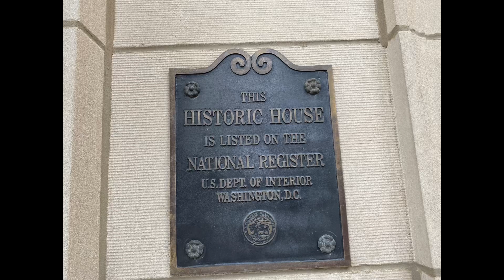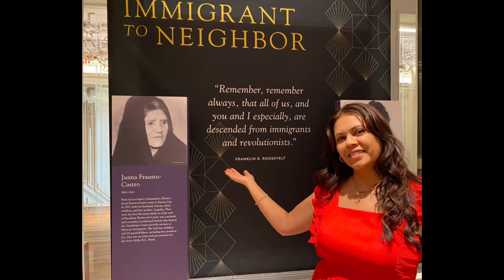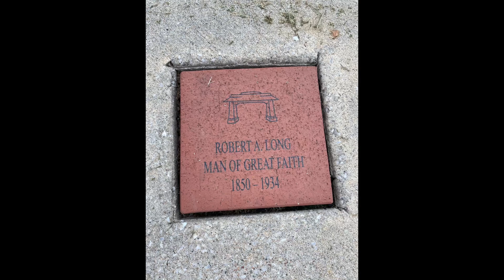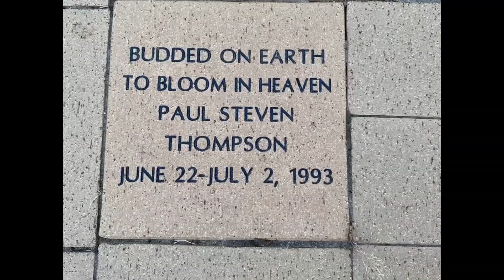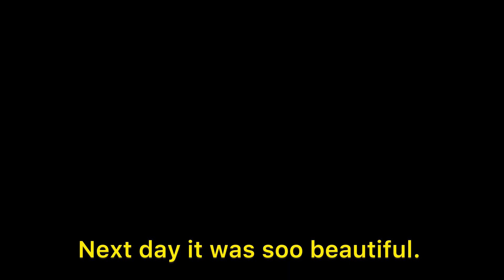The Corinthian Hall Kansas City Mo.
Our 8th time to Kansas City Mo.